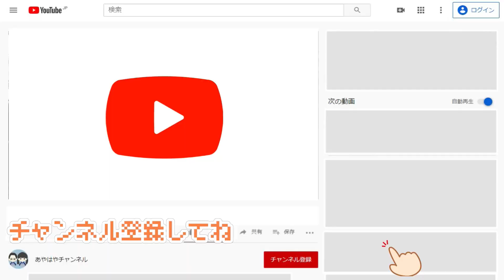てりたま新作どちらを食べる？食べ盛りが絶叫したマクドナルドとケンタッキーでつまみ食い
春の風物詩てりたまバーガーの販売が始まりました。照り焼きと分厚い目玉焼きが特徴のハンバーガー！
今回はそこにKFCが参戦です。

0:00 | KFCのクーポン
0:10 | ダイジェスト
0:28 | つまみ食いの説明
1:35 | 水分タイム
1:55 | マクドナルドのてりたま
3:18 | KFCのてりやきたまごツイスター
4:11 | 日本は卵不足中です
4:40 | 仲良く食べ分け出来るかな？
5:11 | 感想
5:55 | 食べ盛り
6:40 | 身だしなみ
7:03 | 予告
7:26 | 末っ子の悲しい所

【こちらも】
食べ盛りに破産の危機？！家族の外食代2,000円以下チャレンジ【スガキヤ半額】

中学生1年生のテストがすべて終わった！ファンの方からのプレゼント美味しく食べられるかな？

*　見てくれてありがとう  *